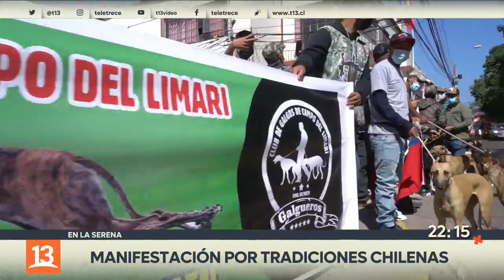La Serena: Huasos marcharon a caballo por las tradiciones chilenas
Una masiva manifestación se desarrolló hoy en la serena. Medio millar de huasos a caballo, criadores de perros galgos y también de gallos de pelea, salieron a la calle a marchar por la defensa de las tradiciones patrias.